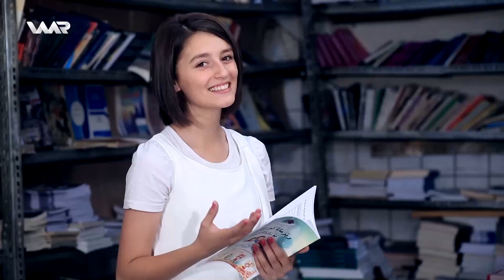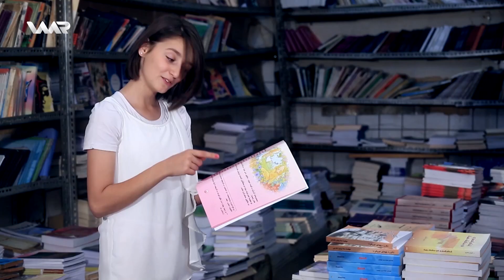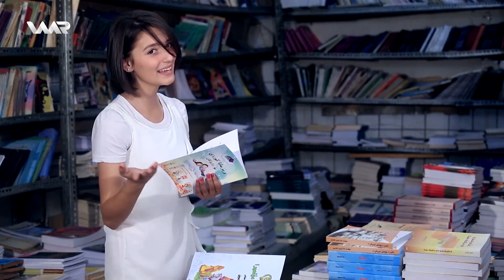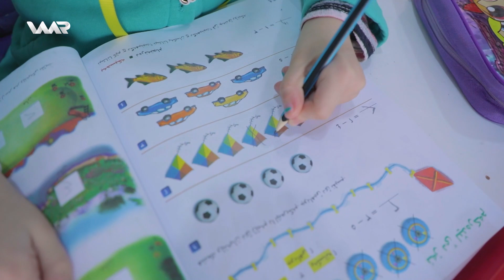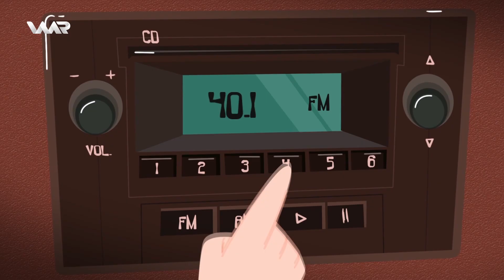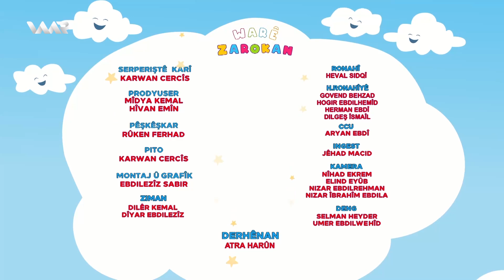Warê Zarokan 5 - Xeleka 23 | وارێ زارۆکان ٥ - خەلەكا ٢٣